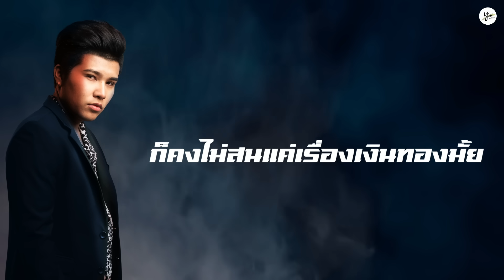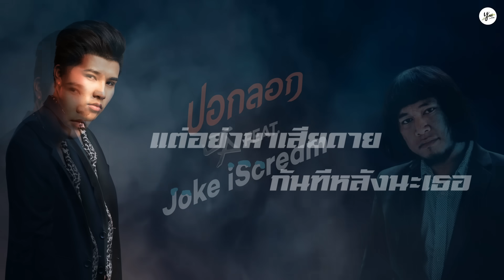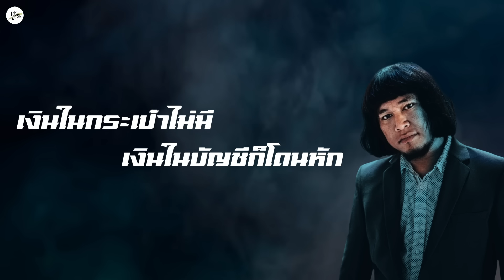JP - ปอกลอก ft. Joke iScream [Official Lyric Audio]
JP - ปอกลอก ft. Joke iScream

เฮ้ย. ต้องทำยังไง
ถ้าเธอจะรักฉันด้วยหัวใจ ก็คงไม่สนแค่เรื่องเงินทองมั้ย?
หนุ่มหน้าเข้ม ผู้มาพร้อมกับดนตรี Funk rock อันดุเดือดผสมผสานกับแร็ปกวนๆ และน้ำเสียงอันเป็นเอกลักษณ์ของ Joke iScream ที่จะทำให้ทุกคนที่ฟังต้องโยกหัวตามแล้วชูมือ lml

Artist - JP

Music Produced by MERONn
Lyrics - Sapanphun
Rhyme - River J
Arranged by MERONn
Mixed by MERONn
Mastering : Ton Storyline
Special thanks : Joke iScream
Voice Director : Wanida Chevachaipimol
Artistic Coach - Thumagorn Taraumpawan
Project Manager - Nuttapat Asakit
Graphic : หัวปอกแมน
Subtitle : Natjat

Label : YME

Bm7
เธอเดินเข้ามาแล้วเข้ามากอด
You walked in and hold me
E7
เริ่มพูดคำหวานเหมือนเธอมาปลอบ
All the sweet lies you have told me
Bm7                                     E7
เธอทำแบบนี้เหมือนเธอจะไป
It looks like it’s time for you to go
Bm7
อาจจะเป็นเพราะฉันนั้นกำลังกรอบ
Maybe because now, I’m broke
E7
ไม่มีอีกแล้วให้เธอปอกลอก
No more money for you to milk out
Bm7                           E7
ก็คงต้องยอมให้เธอไป
So, it’s time to let you go

  Bm7             E7
*เสียตังค์ไม่เท่าเสียใจ
My money was not worth
Bm7                 E7
ทุ่มไปให้เธอหมดแล้ว
how much I gave to you
Bm7                E7
เสียตัวมันแค่กำไร
My body given to you, it's just a profit
 G7                 F#7
เสียดายไม่ได้อีกแล้ว
so no more regret

    Bm7              E7
Hey! What should I do?
G7
ถ้าเธอจะรักฉันด้วยหัวใจ
if you wanted to love me with your heart
           F#7
ก็คงไม่สนแค่เรื่องเงินทองมั้ย
so why the money involved?
Bm7              E7
เฮ้ย. เธอไม่เข้าใจ
Hey! You just don’t understand
G7
ถ้าเธอจะทิ้งก็ทิ้งกันไป
if you wanna leave me,
                 F#7
แต่อย่ามาเสียดายกันทีหลังนะเธอ
don’t you dare come back!

Instru : Bm7 l E7 l G7 l F#7

Bm7
จบกันครั้งนี้ฉันจำจนตาย
This is my unforgettable lesson
E7
ประสาทจะเสียเพราะคนง่ายๆ
I was mad and stupid for an easy reason
Bm7                       E7
ไม่เอาอีกแล้วหัวใจจะวาย
My heart says no more of this shit

Rap
ไอผมแม่งโคตรจะแซดกับความรักที่อกหัก
I’m so frickin’ sad when I’m heartbroken
จะลืมก็ลำบาก  ทำใจยากเพราะจมปลัก
It’s so hard to forget because I’m obsessed
เงินในกระเป๋าไม่มี  เงินในบัญชีก็โดนหัก
My Wallet’s dry. My account’s negative.
เพื่อนก็บอกให้พักก่อน
My friends told me to chill
เฮ้ย!! ไอชายมึงดูอาการแล้วน่าจะหนัก
Hey! man you look like shit
ฮ่วย!! รถผมน่ะซ่อมบ่อยและเข้าอู่
Huy! My car is always in the repair shop
กินข้าวอาหารทะเล ข้าวสวยกับปลาทู
Always the seafood like rice and pla-too
ผมว่าไอเทมและแฟชั่นผมเอาอยู่
Trust me I get what fashion is
แต่แปลกใจตอนออกจากบ้าน
But I’m surprised when I go out
ดูแม่งทำหน้าเหมือนหดหู่
My face looks pale and depressed